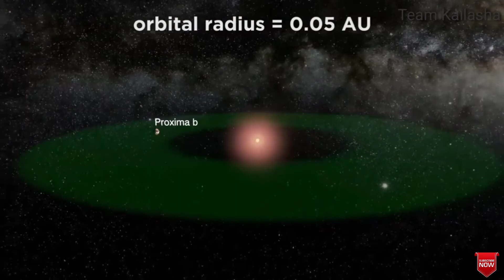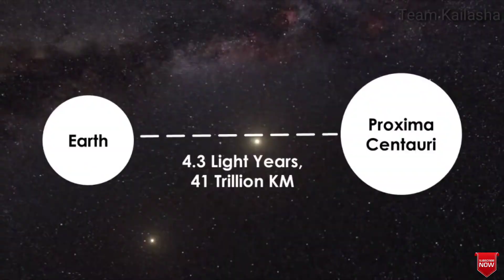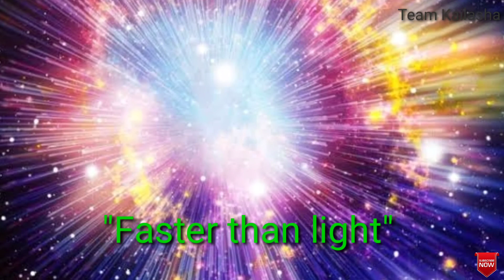Proxima Centauri explained | The Earth's Closest Exoplanet | Warp Drive Technology -- NASA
Distances to stars were first determined by the technique of trigonometricparallax , a method still used for nearby stars. When the position of a nearby star is measured from two points on opposite sides of Earth’s orbit (i.e., six months apart), a small angular (artificial) displacement is observed relative to a background of very remote (essentially fixed) stars. Using the radius of Earth’s orbit as the baseline, the distance of the star can be found from the parallacticangle , p. If p = 1″ (one second of arc), the distance of the star is 206,265 times Earth’s distance from the Sun—namely, 3.26 light-years. This unit of distance is termed the parsec, defined as the distance of an object whose parallax equals one arc second. Therefore, one parsec equals 3.26 light-years. Since parallax is inversely proportional to distance, a star at 10 parsecs would have a parallax of 0.1″. The nearest star to Earth, ProximaCentauri (a member of the triple system of AlphaCentauri ), has a parallax of 0.76813″, meaning that its distance is 1/0.76813, or 1.302, parsecs, which equals 4.24 light-years. The parallax of Barnard’s star, the next closest after the Alpha Centauri system, is 0.54831″, so that its distance is nearly 6 light-years. Errors of such parallaxes are now typically 0.001′′. Thus, measurements of trigonometric parallaxes are useful for only the nearby stars within a few thousand light-years. In fact, of the approximately 100 billion stars in the MilkyWayGalaxy (also simply called the Galaxy), the Hipparcossatellite has measured only about 100,000 to an accuracy of 0.001′′. For more distant stars, indirect methods are used; most of them depend on comparing the intrinsic brightness of a star (found, for example, from its spectrum or other observable property) with its apparent brightness.
Proxima Centauri b (also called Proxima b or Alpha Centauri Cb) is an exoplanet orbiting in the habitablezone of the reddwarfstar Proxima Centauri, which is the closest star to the Sun and part of a triple star system. It is approximately 4.2 light-years (4.0×10^13 km) from Earth in the constellation Centaurus, making it and Proxima c the closest known exoplanets to the SolarSystem.
Must watch :-
Credits
Produced by - Team Kailasha
Associate Producer - Baljeet singh
Edited by - Abhijeet singh
Images - Getty